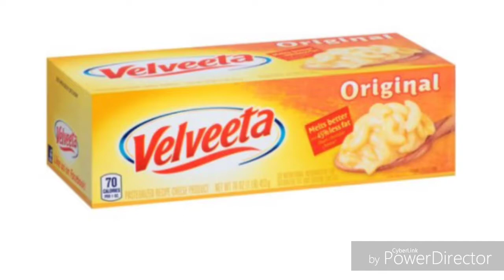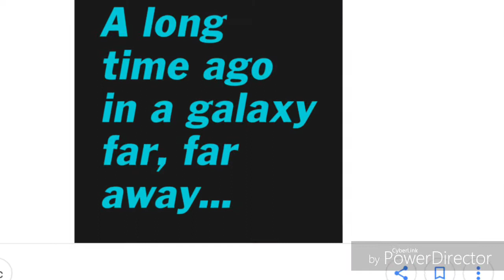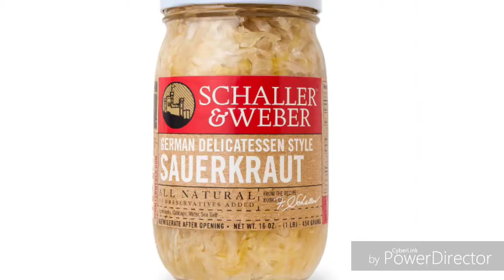March 23, 2018